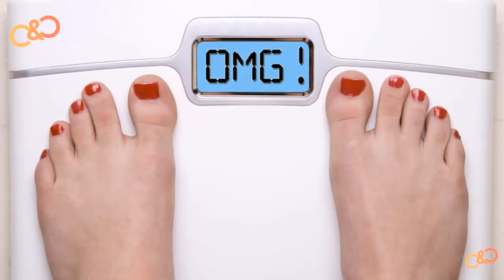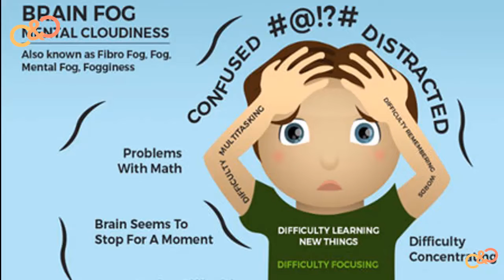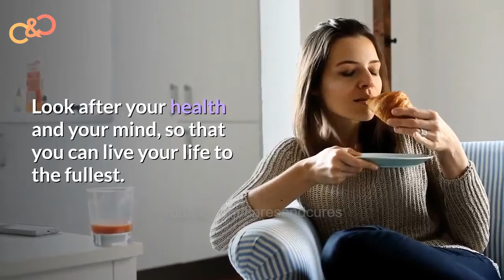Treating Gluten Intolerance | Diagnosing Gluten Intolerance | Non Celiac Gluten Intolerance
Treating Gluten Intolerance | Diagnosing Gluten Intolerance | Non Celiac Gluten Intolerance |What Causes Gluten Intolerance | What Are The Symptoms Of Gluten Allergies

Description
Wheat is one of the top eight food allergens in the United States. A wheat allergy is an immune response to any of the proteins present in wheat, including but not limited to gluten. It’s most common in children. Around 65 percent of children with a wheat allergy outgrow it by the age of 12.

We love to connect you through social media Platforms and Community Groups at Facebook.